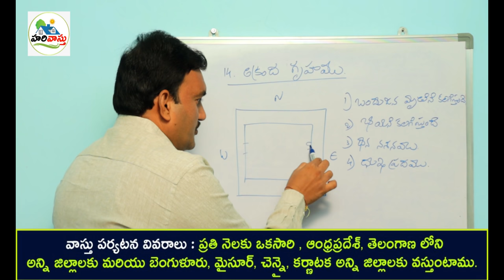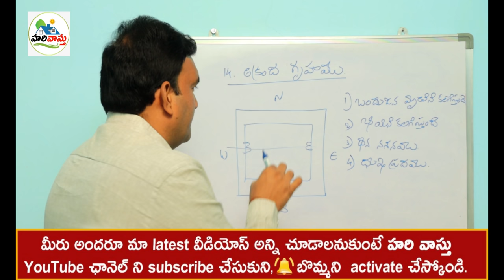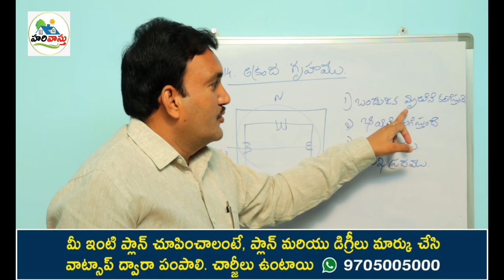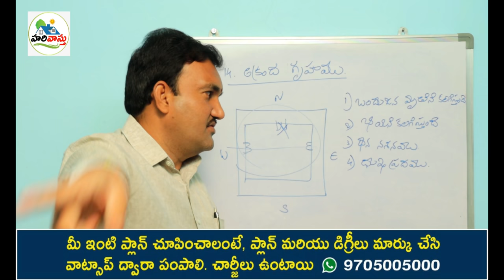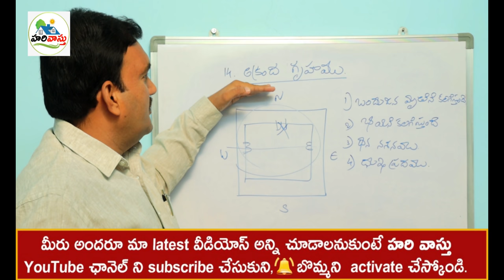అక్రoద గృహం | East West North Doors vastu | turpu uttaram padamara dwaralu undocha in telugu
215👉 Please Watch  ► అక్రoద గృహం | East West North Doors vastu | turpu uttaram padamara dwaralu undocha in telugu

East west and north doors undocha
turpu padamara uttara dwaralu undocha
dwarala vastu niyamalu
can we keep east west north doors as per vastu